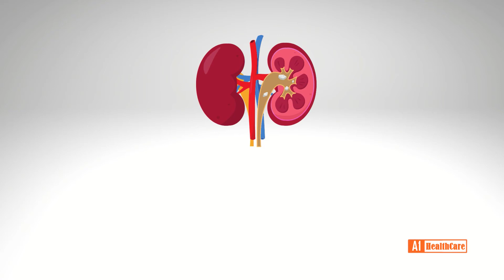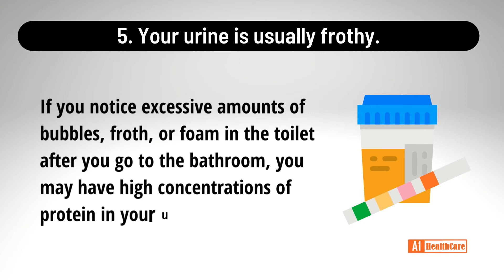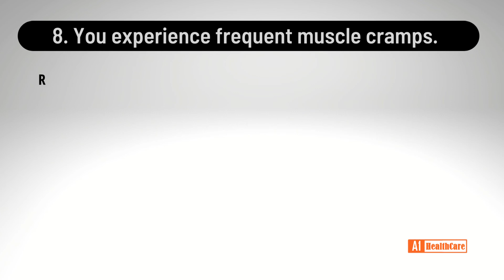Top 8 Early Warning Signs of Kidney Failure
In this Video : You Will Discover "op 8 Early Warning Signs of Kidney Failure"-- Must Watch This Video ...

What is Kidney Failure?